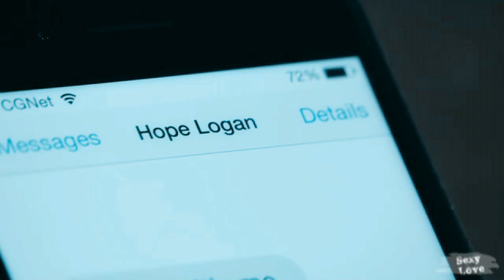Liam + Hope|| I will always love you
Yeah I think I'm obsessed with these two LOL I mean they are so cute together:) I think that maybe this time they can have a real chance even if Liam and Steffy are having a girl. I'm proud of Hope, she could take advantage of this situation but she didn't, she is always be there for Liam like a friend but it's clear that they are not just friends after all they have been through:)

Hope is pushing Liam away because the baby girl's health is her priority:) Even if she would like to be in his arms and be with him:) When they shared the L word, I felt so sad.. because if Bill, Steffy, Rick, Wyatt didn't obstacle them maybe they could have a real chance in the past:)
That's why I made this video:)